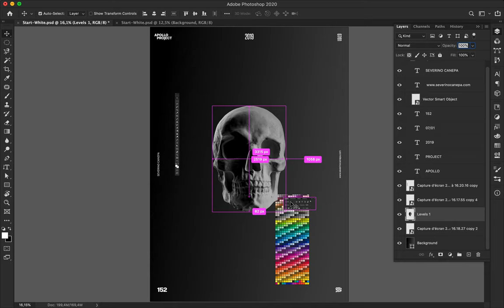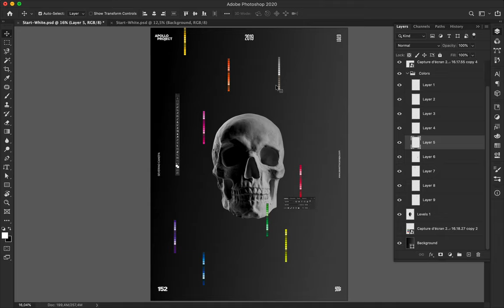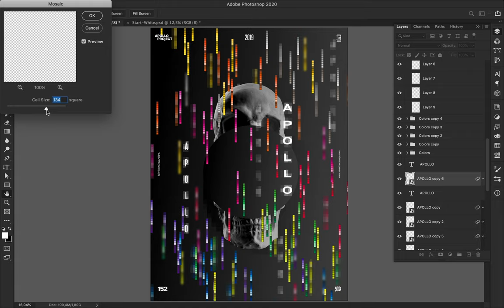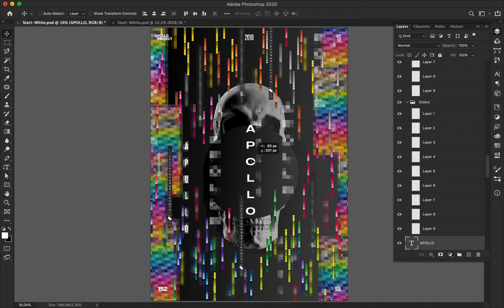Speed Art Poster Tutorial #341 Side by Side #8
The most colorful poster of the mini-series Side by Side made with a rain of Photoshop Panel Swatches.